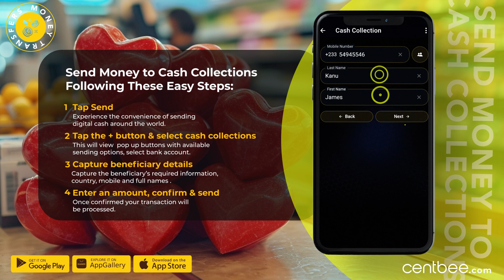How to Send money to Cash Collections Across Africa with Centbee Wallet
Are you wondering how to effortlessly send money to Cash Collections using Centbee Wallet? Look no further! I've got you covered. Check out the video to find out how to do it easily and conveniently.